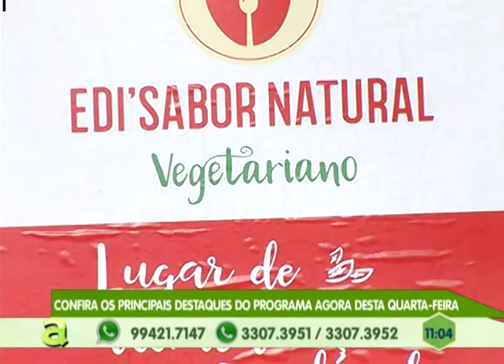Moradores do Ouro Verde reclamam da falta de infraestrutura, segurança e iluminação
01º BLOCO AGORA 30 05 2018 - Moradores do Ouro Verde reclamam da falta de infraestrutura, segurança e iluminação